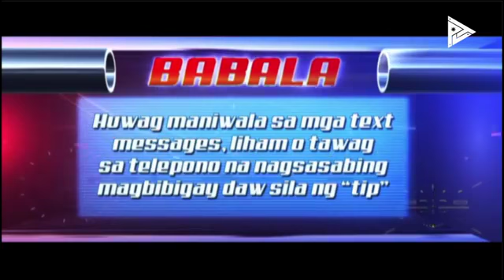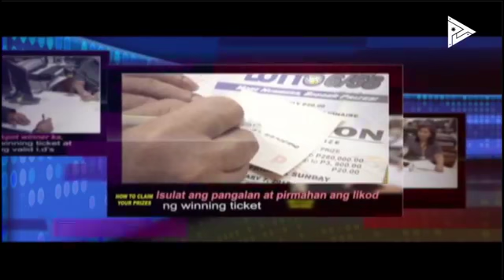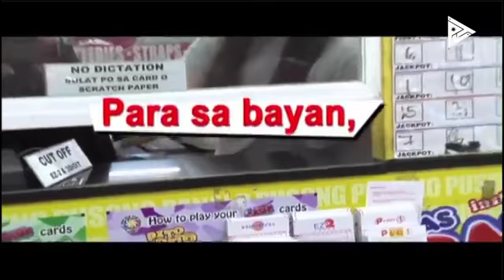PCSO 4:00PM Lotto Draw - February 8, 2019